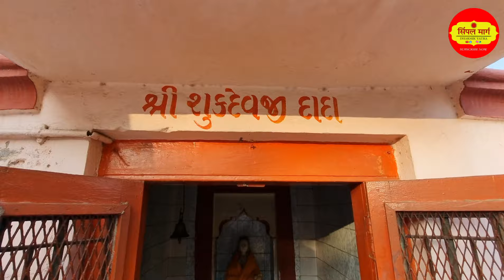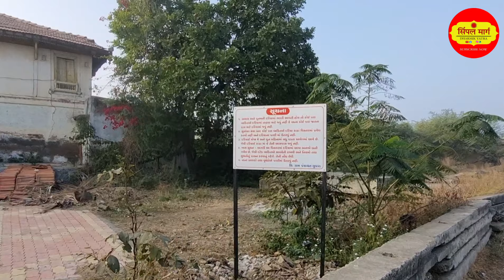समुन्द्र पंचकोषी यात्रा | Day-44 | Part-1 | नवनाथ परिक्रमा | Narmada parikrama 2024 | Simple marg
मात श्री नर्मदे हर... 🙏🙏🙏 नमस्कार.. प्रणाम.

दोस्तों मेरा नाम विरेंद्र सिँह राठौड़ है, मै गुजरात के आनंद ज़िल्ले का रहने वाला हु.
और आप सभी के आशीर्वाद और माँ नर्मदा की असीम कृपा से पतित पावनी माँ नर्मदा की परिक्रमा का मुझे दूसरा अवसर प्राप्त हुआ है...

पिछली परिक्रमा मे कुछ त्रुटिया हुई थी...शायद उन त्रुटियों को सुधारने का दुबारा से अवसर प्राप्त हुआ है.

नदियों मे ज्येष्ठ नर्मदा नदी की पैदल परिक्रमा तकरीबन 3500 km की होती है... यह एक आध्यात्मिक एवं धार्मिक यात्रा है जो मध्य्प्रदेश, महाराष्ट्र और गुजरात राज्य से होती हुई पूर्ण होती है.

इस बिच परिक्रमा वासी को ग्रामीण, शहरी मार्ग के साथ साथ...अति दुर्गम पहाडो और वन्य प्राणियों से भरे हुए घने जंगलो ( शुलपानी झाड़ी, लक्कड़कोट का जंगल, मंडला महाअरण्य ) से होते हुए गुजरना पड़ता है.
सम्पूर्ण यात्रा मार्ग असंख्य पौराणिक तीर्थ दर्शनों के साथ-साथ प्राकृतिक सौंदर्य और रोमांच से परिपूर्ण होता है... मेरे साथ साथ आप भी इस परम् पुण्यशाली परिक्रमा यात्रा का विडियो के माध्यम से आनंद प्राप्त करे..

शारीरिक रूप से मै तो मैया की परिक्रमा करूंगा ही साथ ही मेरे साथ साथ आप सभी भी सिंपल मार्ग चैंनल के जरिये मानसिक रूप से परिक्रमा का आनंद उठाओँगे उसका मुझे हर्ष और पसंन्नता है...

उम्मीद करता हूँ मेरा यह प्रयास आपको पसंद आयेंगा.. अगर विडियो पसंद आये तो मुझे प्रोत्साहित करने हेतु विडियो को लाइक जरूर करे.
साथ ही कमेंट बॉक्स मे अपनी राय अवश्य दे अथवा नर्मदे हर अवश्य लिखें... जिससे आपका और मेरा नाम जप होता रहे...चाहे तो विडियो को शेयर कर आगे पहुंचाकर सनातन धर्म के प्रचार का पुण्य कार्य भी कर सकते है...

मैंने मेरी अल्प बुद्धि और सिमित क्षमता के अनुसार कार्य किया, अब इससे आगे का कार्यभार आपको सौपता हु... नर्मदे हर 🙏🙏🙏

किसी भी प्रकार के परामर्श, सलाह, या सहयोग के लिए... आप मुझे व्हाट्सप्प कर सकते है... Mo :- 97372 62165

अगर आप माँ नर्मदा परिक्रमा वासिओ के भोजन प्रसाद या कन्या भोजन करवाने हेतु  सहयोग राशि भेजना चाहते है तो मेरे इसी नंबर पर google pay कर सकते है.
अथवा तो मेरे बैंक अकाउंट मे भी सहयोग राशी भेज सकते है :-

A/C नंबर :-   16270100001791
IFSC CODE :- BARB0MOGARX

( IFSC कोड का पांचवा अक्षर शुन्य है )